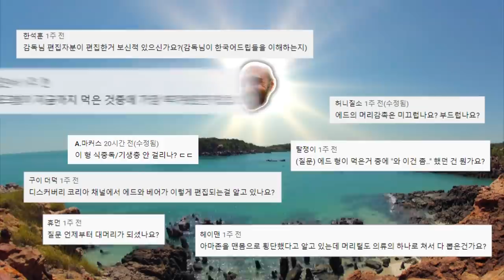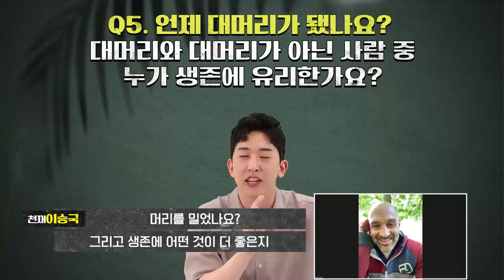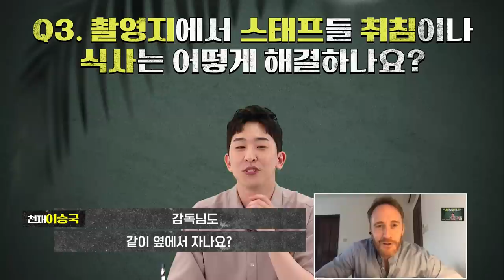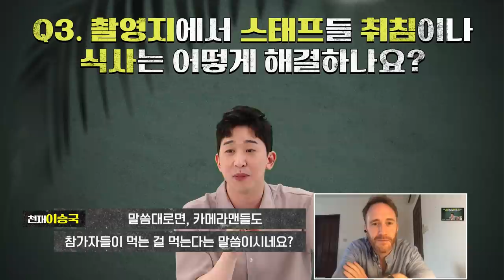라이브의 감동과 여운을 다시! 에드 스태포드와 김병만이 만난다면? 100만 구독자와 1주년 기념 랜선 팬미팅 [두유 노 에드]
고독한 생존가 '에드 스태포드', 그리고 수많은 생존 다큐멘터리를 제작한 '롭 식스스미스' 감독을 랜선으로 만나 구독자분들의 궁금증을 풀어보는 시간을 가지고 특별 게스트 한국 생존의 달인 '김병만', 그리고 라이브 진행을 맡은 '천재이승국' 과 함께한 디스커버리 100만 구독자 + 1주년 특집 라이브 방송입니다.